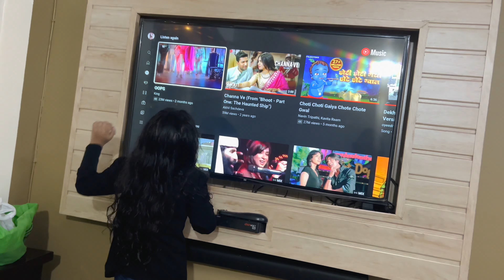Diwali Vlog😍🥰 || Diwali Pooja In Office || Kritika Singh Vlogs